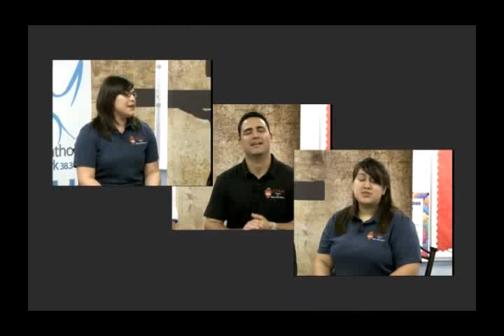Young Adult Matters: Organization Tips (Episode 50)